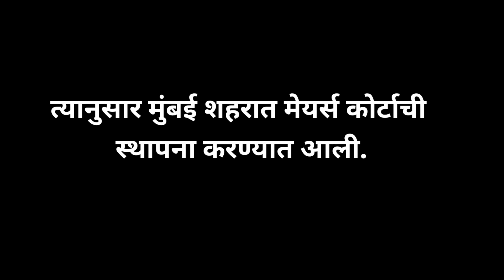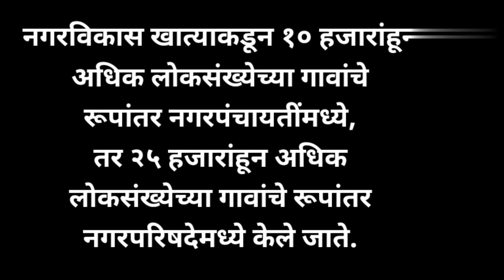Sthanik Swarajya Sanstha In Marathi | स्थानिक स्वराज्य संस्था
Sthanik Swarajya Sanstha Mhanje Kay | Sthanik Swarajya Sanstha In Marathi | स्थानिक स्वराज्य संस्था

Sthanik Swarajya Sanstha In Marathi
स्थानिक स्वराज्य संस्था
स्थानिक स्वराज्य संस्था निवडणूक
Sthanik Swarajya Sanstha Mhanje Kay
स्थानिक स्वराज्य संस्था निवडणूका कश्या होतात
स्थानिक स्वराज्य संस्था म्हणजे काय
ग्रामीण स्थानिक स्वराज्य संस्था
नागरी स्थानिक स्वराज्य संस्था महत्त्वाचे प्रश्नोत्तरे
स्थानिक स्वराज्य संस्था माहिती
पंचायत राज शहरी स्थानिक स्वराज्य संस्था
पंचायत राज संस्था
त्रिस्तरीय स्थानिक स्वराज्य संस्था
नागरी शासन संस्था